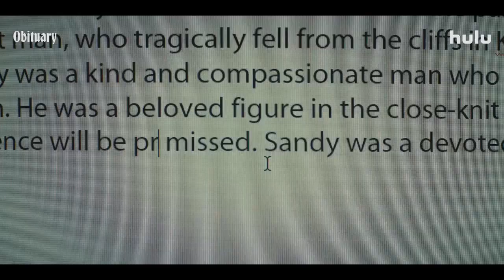Obituary 2023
A small-town obituarist resorts to murder when work dries up locally.